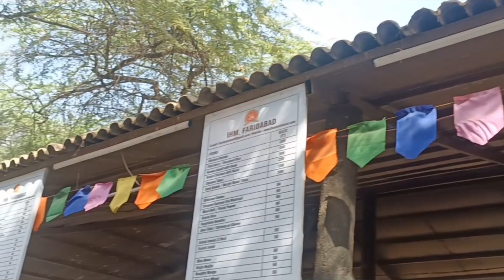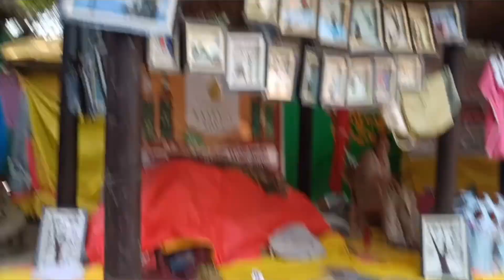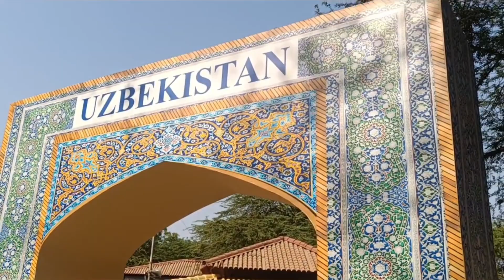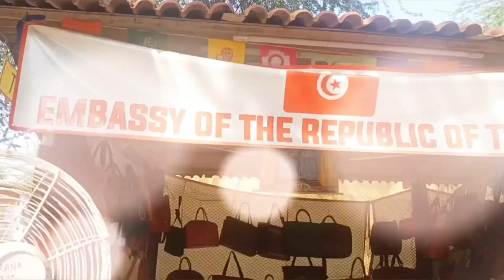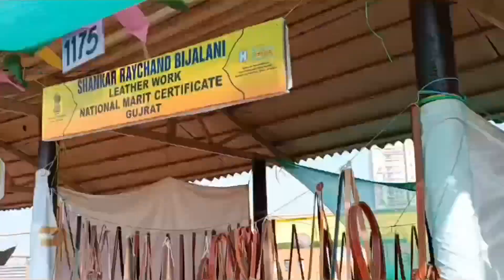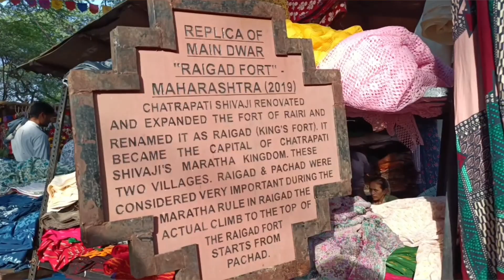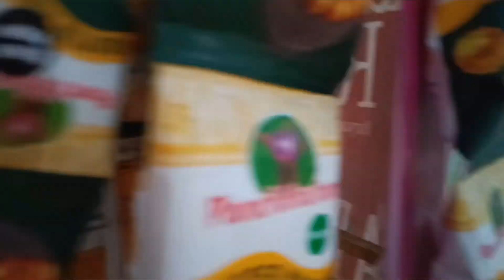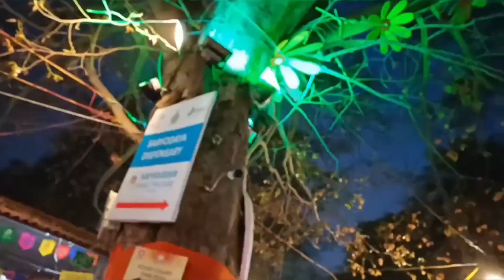Students of IHM FARIDABAD at Surajkund Mela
Students of IHM Faridabad during Hands-On Training in Food Stall organised by the Institute at Surajkund International Crafts Mela
Media Clippings highlighting IHM Faridabad student during the Inauguration of Surajkund International Crafts Mela 2022..